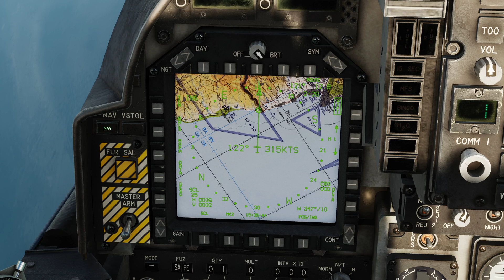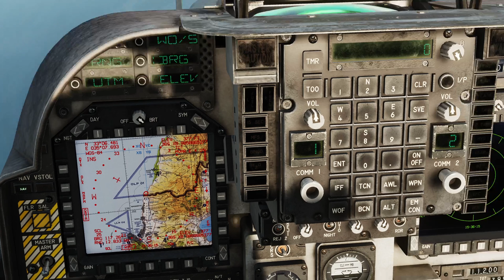DCS AV8B Bonus 2 - Markpoints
Quick bonus video on the creation of markpionts. Overfly, designated and offset will be demonstrated.